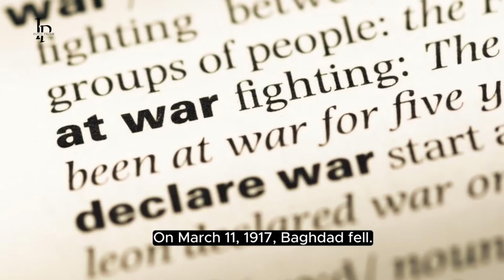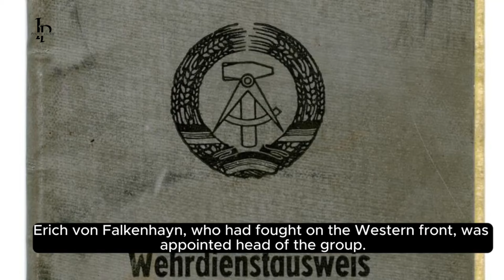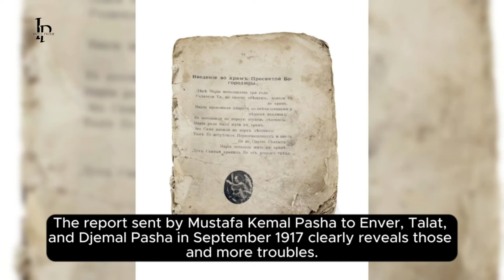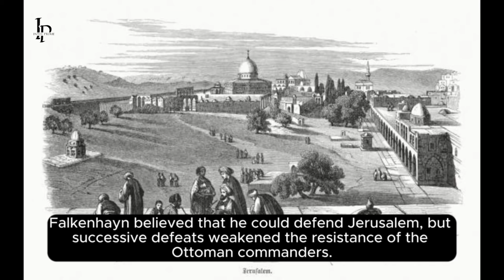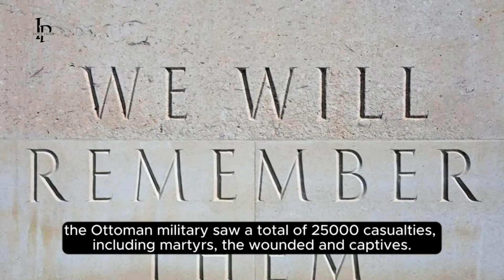Ottoman Rule of Jerusalem